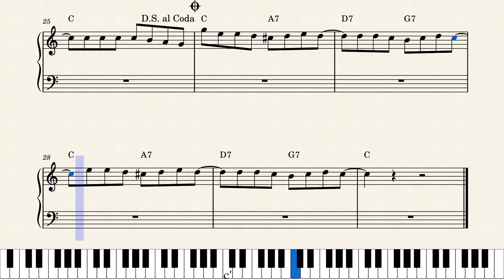A Banda – Chico Buarque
"A banda" composed and performed by Chico Buarque de Hollanda.

Easy version for beginners, it's not in original key.